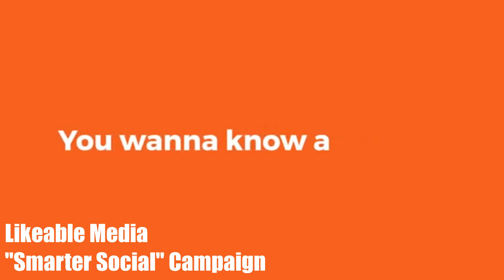Brian Acosta Arya Commercial And Industrial Reel 2020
BrianAcostaArya.Com